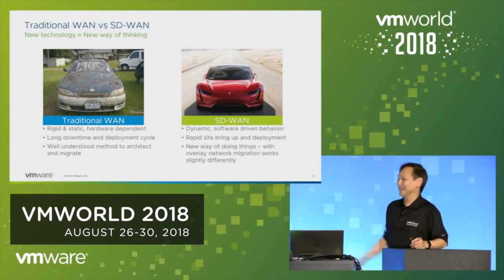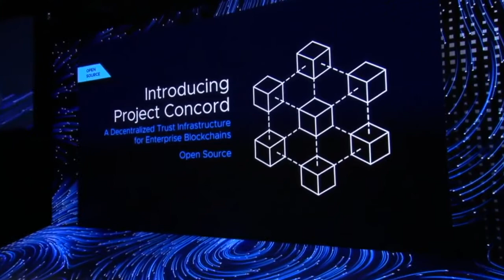Tech trends: 2018 review and 2019 predictions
Bruce Davie, CTO for Asia Pacific & Japan at VMware, provides a review on the technology trends from 2018 and his predictions for the big tech trends in 2019.